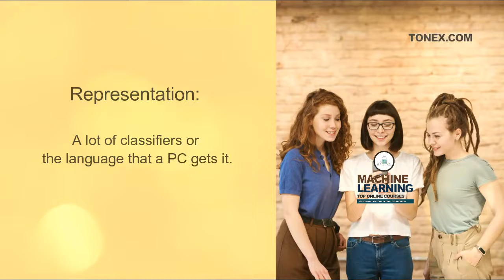Tonex Machine Learning Online Courses - Thinking Beyond Automation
Machine learning. Thinking beyond automation. Machine Learning is the study of programming PCs to learn and act like people do, and improve their learning after some time in self-governing style, by encouraging them information and data as perceptions and genuine communications.

At the core of machine learning is the calculation. A machine learning calculation is a calculation that can gain from information.

All blends of machine learning calculations comprise of the following:

Representation: A lot of classifiers or the language that a PC gets it.

Evaluation: Aka objective/scoring capacity.

Optimization: Search technique; regularly the most elevated scoring classifier, for instance; there are both off-the-rack and custom streamlining strategies utilized.

Tonex offers a 3-day Machine Learning Training Bootcamp technical instructional class covering the basics of machine learning.

Members learn contrasts and similitude between Machine Learning, Artificial Intelligence, Deep Learning, Data Mining and Data Warehouse.

Why Tonex For Your MachineLearningTraining ?

– Presenting exceptionally redid learning arrangements is our main event. For more than 30 years Tonex has worked with associations in improving their comprehension and capacities in points frequently with new advancement, plan, enhancement, guidelines and compliances that, to be honest, can be hard to appreciate.

– Ratings arranged from understudy criticism post-course assessments show an astounding 98 percent fulfillment score.

– Reasonably valued classes instructed by the best coaches is the explanation a wide range of associations from Fortune 500 organizations to government's most significant offices return for refreshes in courses and hands-on workshops

Request more information regarding Tonex Machine Learning Courses Online. Visit tonex.com for course and workshop detail.